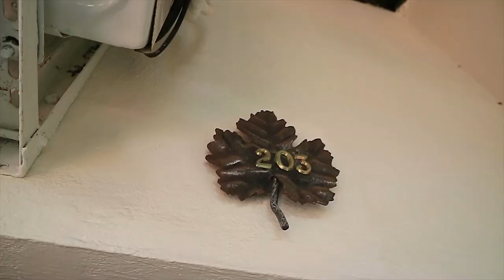Обзор отеля Bomo Assa Maris Beach 4* (Бомо Асса Марис), Греция, Халкидики. 2018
Assa Maris современный отельный комплекс, распложенный в тихом месте, среди красивой природу и живописных морских пейзажей. Отель предлагает спокойный и запоминающийся отдых с отличным сервисом в расслабляющей и безмятежное атмосфере. Для туристов отель открыт с мая по октябрь (включительно). Общая площадь 20.000 кв.м.